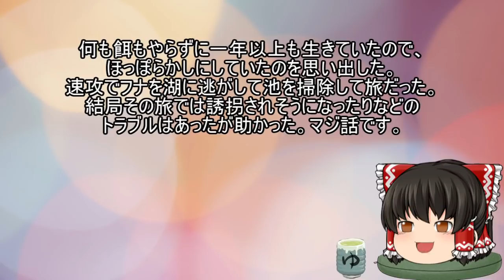スレシリーズ『「何か」に助けてもらった経験』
この前地球に隕石が落ちそうになった時おばあちゃんの霊が隕石を砕いてくれました。
おばあちゃんありがとう。NASAも喜んでました。

音楽

FREE BGM
DOVA-SYNDROME

背景素材

ぱくたそ

参考スレ
『見えない誰かに助けられた経験   "何か"に助けてもらった経験 』